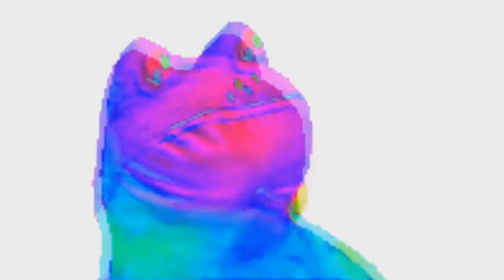jogo que roda me pc fraco:Zula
Increvam-se ;v s2

Meu nick em quelquer jogo : pepegameBR

jogos:

LOL
PointBlank
MTA(GTA sandres !)